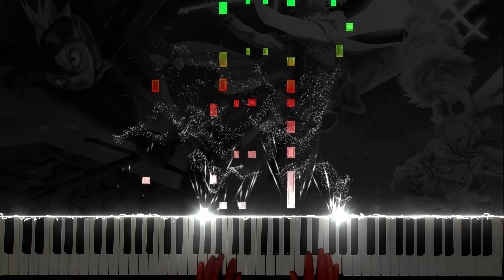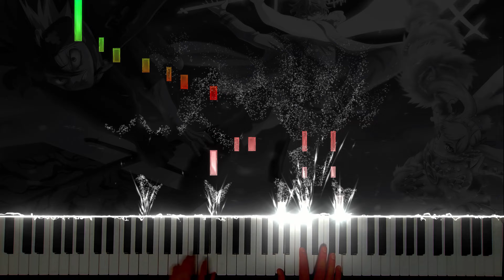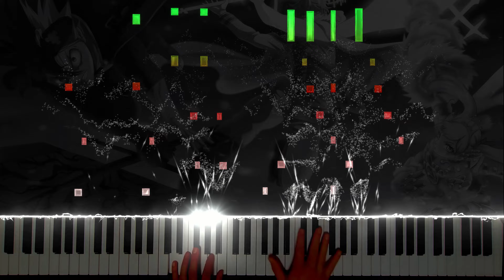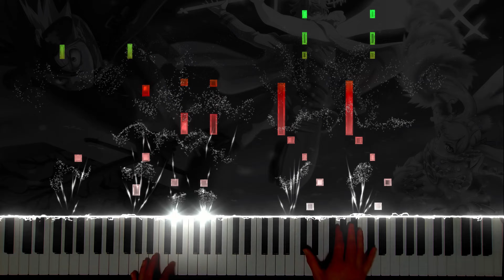Unbelievable Piano Cover of 'Black Catcher' Anime Fans Must See!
Behold an exciting performance of 'Black Catcher' from the anime Black Clover on piano! This performane will be full of energy and intensity. Witness the power of this song and the excellence of my performance. So turn up the volume and get ready to experience my exciting performance of 'Black Catcher' from Black Clover on piano!

If you like this video, want to learn how to play the piano, or you just want to see morel, try one of the following links: